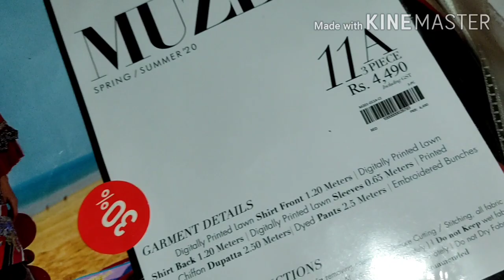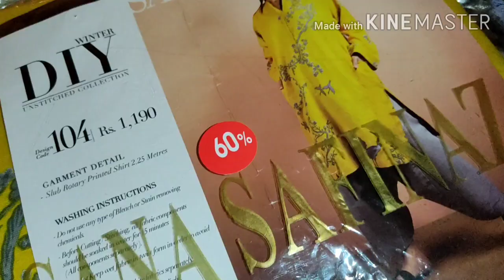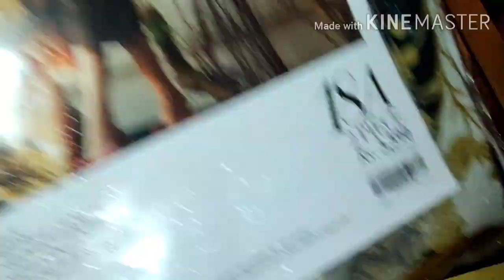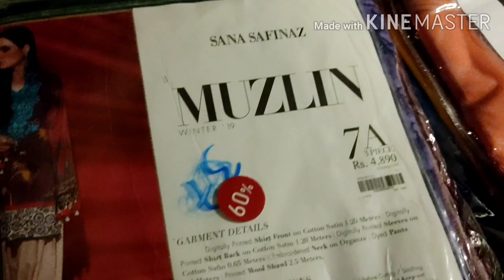Sana Safinaz End of Season Sale | 30% to 60% Off | Must Watch | Global Shipping | Saima Rahim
Hello Friends,

This video is about Season End Sale at Sana Safinaz.

To order you can WhatsApp at 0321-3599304

We ship globally!